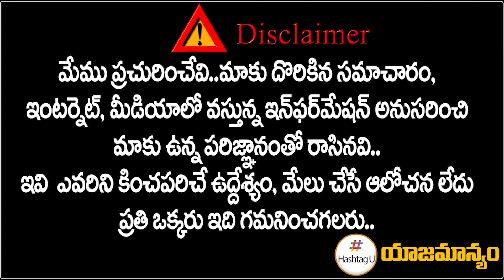సబండ వర్గాల నాయకుడు కాసాని జ్ఞానేశ్వర్ | BRS Leader Kasani Veeresh | HashtagU